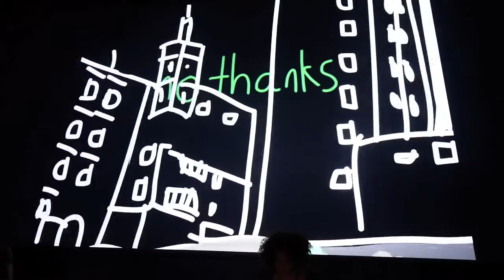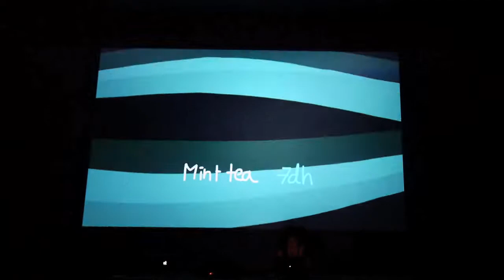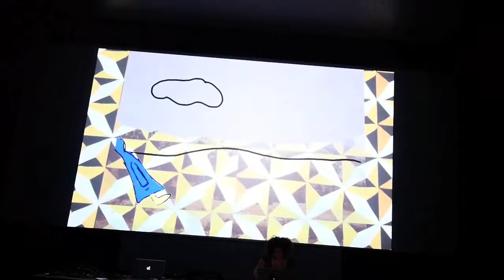Extract of Morocco by l'Aubaine at LPM 2015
Here's the first 8 minutes of "Morocco", a live cinema project of 30min. presented at Nuovo Cinema Aquila, LPM Rome. 29 May 2015.

"Morroco" It's colourful road trip mixed with impressions, memories, landscape, people and art from that beautiful country. The soundtrack is a selection of electronic and moroccan sounds.
The story is narrated live by using short clips made with hand-drawn animations, drawings and video.

Music in this extract is "Mimoun Marhaba" Maalam Mahmoud Guinia and "Mollah Said" Muslim Gauze